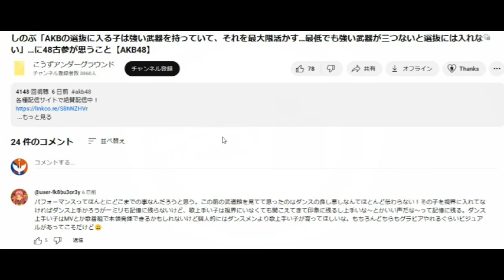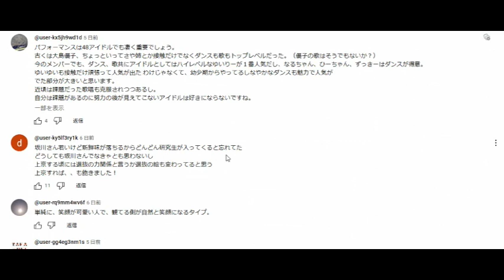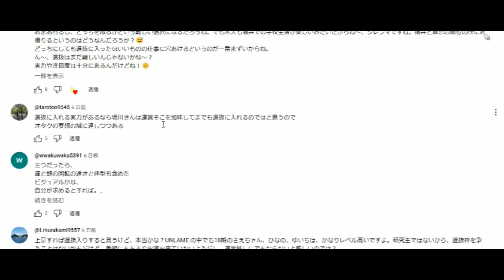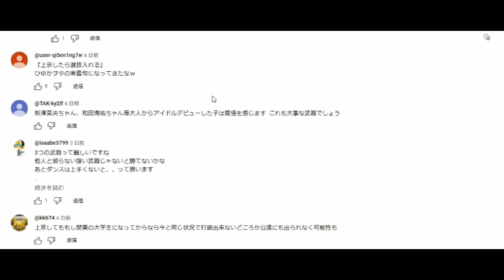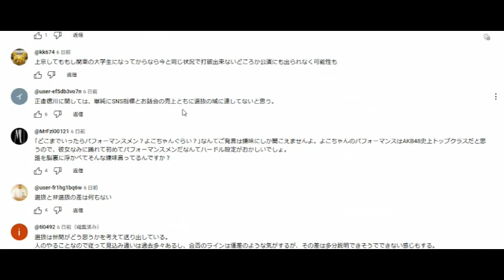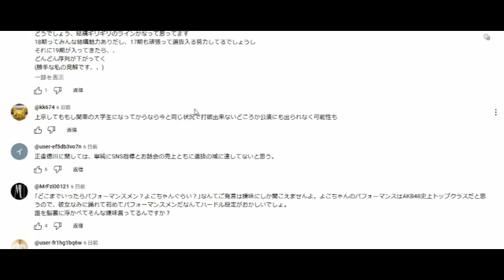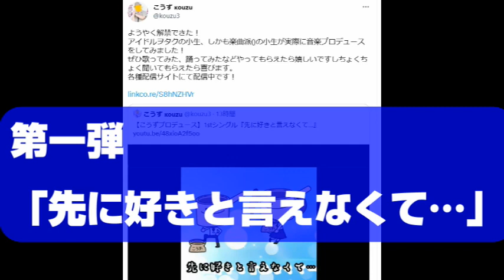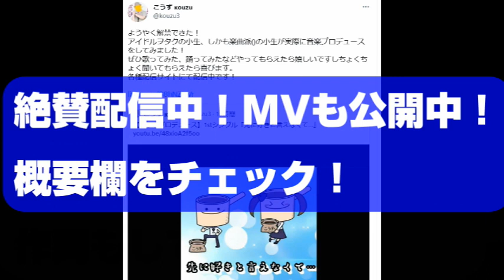【ヲタの声】選抜メンは３つの強みがあるというしのぶ論の動画のコメントを見てみる【AKB48】